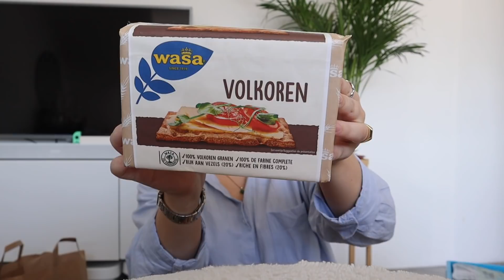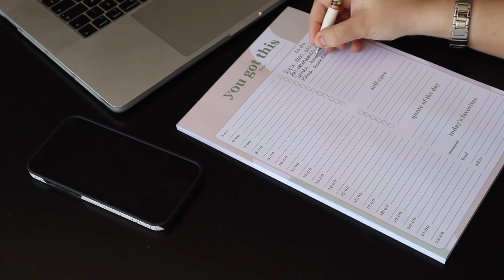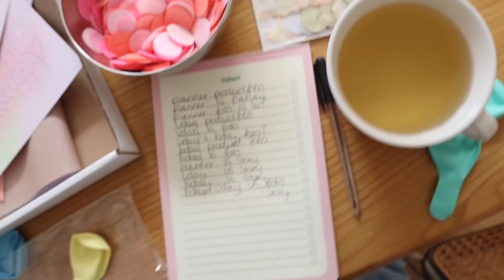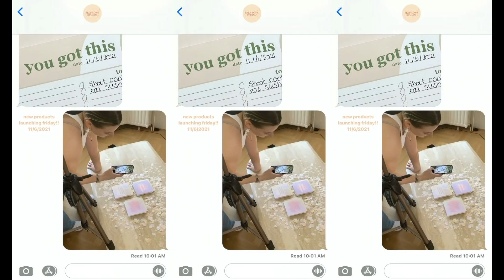Planner reveal, uit eten & self love shoot!! 📝 weekvlog | All About Leonie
In deze weekvlog onthul ik de self love studio planner, verjaardagskaartjes & shoot ik de productfoto's. Ook zijn pat en ik 11 jaar samen en gaan we uit eten :)

💘 Links & producten

🦋 Info

Met de Canon M50 Mark II + een Rode VideoMicro microfoon

✨ Over mij

Hi, leuk dat je op mijn kanaal bent beland! Ik ben Leonie. Ik ben 24 jaar en sinds ik mij kan herinneren ben ik veel bezig met beauty, fashion en lifestyle! Ik vind het ook ontzettend leuk om video's te maken, daarom upload ik op dit kanaal elke dinsdag om 16:00 een weekvlog en elke vrijdag om 16:00 een ander soort video!